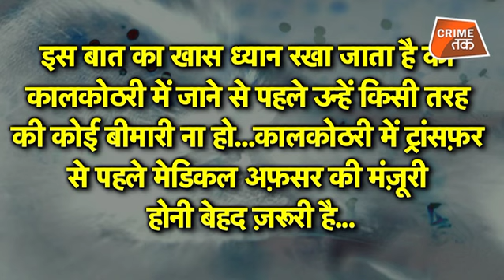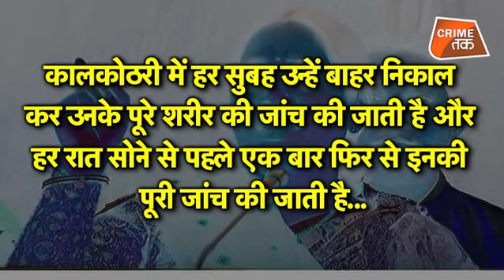TIHAR JAIL की इस कालकोठरी में NIRBHAYA के आरोपी अपनी बची हुई सांसें गिन रहे हैं |VARNITA VAJPAYEE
TIHAR JAIL की इस कालकोठरी में NIRBHAYA के आरोपी अपनी बची हुई सांसें गिन रहे हैं